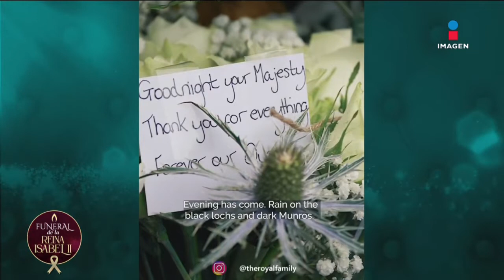Reacciones en el mundo por muerte de la Reina Isabel II | Sale el Sol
Las reacciones en el mundo cuando se anunció la muerte de la ReinaIsabelII Transmisión especial con PascalBeltránDelRío MónicaNoguera, AzulDelOlmo, FernandaFamiliar FuneralReinaIsabelII de Inglaterra